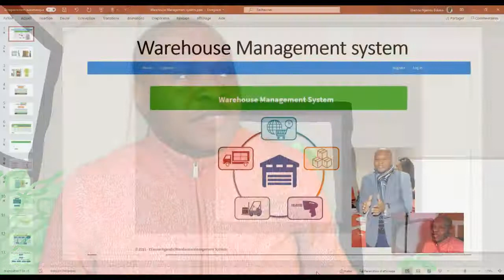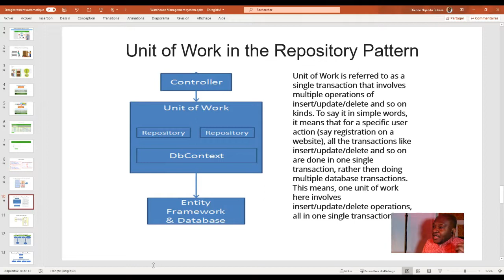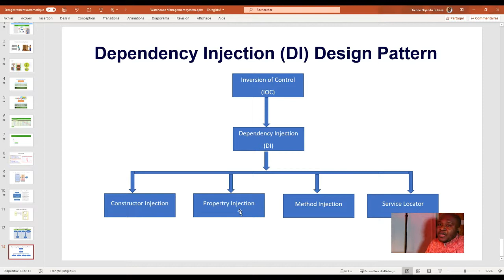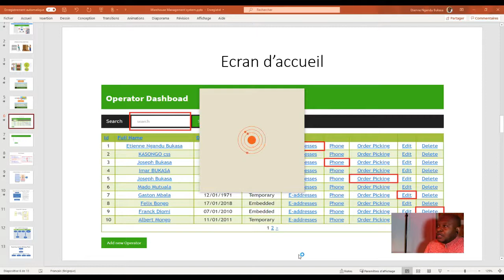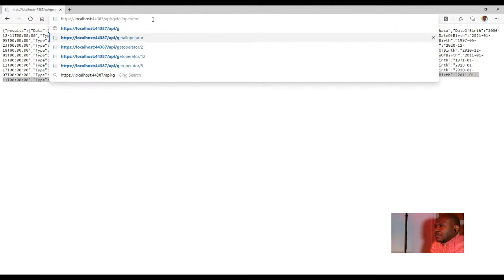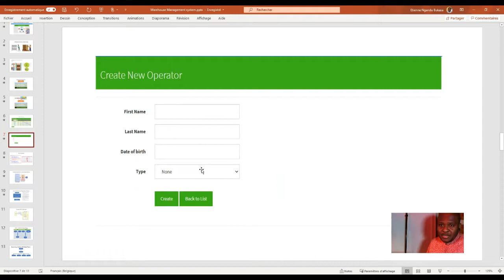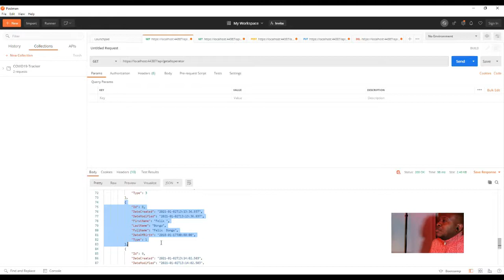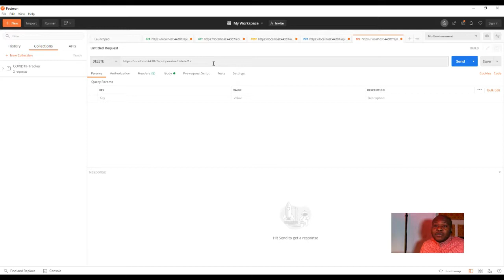Warehouse Management System : Web API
3 ème partie de notre application où nous présentons sa version Web API. Nous utilisons également  POSTMAN pour tester les méthodes qui génèrent des fichiers JSON.